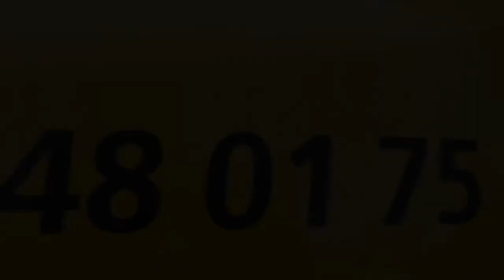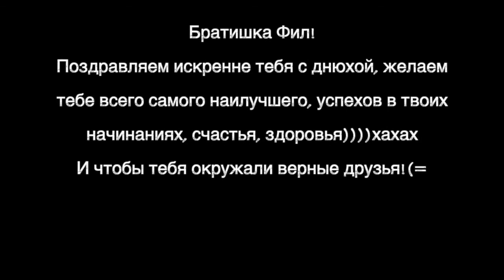С ДНЕМ РОЖДЕНИЯ ФИЛ!!!